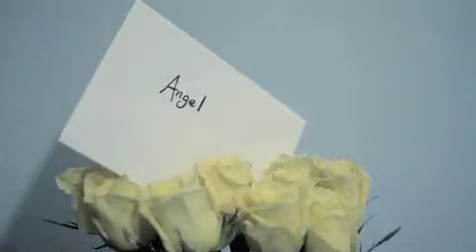Mikel Ameen | If GOD was a WOMAN | NET VIDEO (Songs4Twitts)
Songs4Twitts a new series of songs suggested to Mikel Ameen by the TWITTER public. join the fun. What would you like to hear me rap about send your topics via the hash tag Songs4Twitts songs with most RT'S will get recorded the next day

Topic: What if GOD was a WOMAN
Sent by @DanielleKissoon